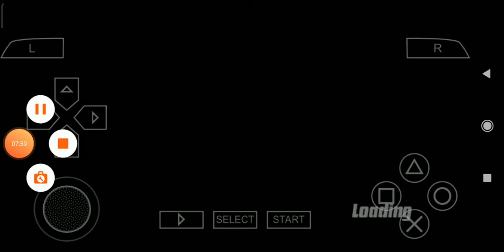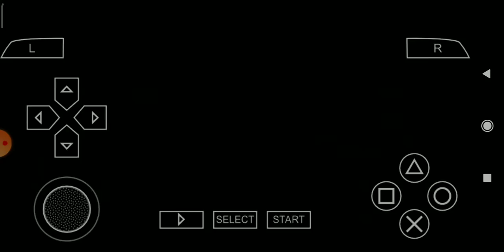ben 10 protectof of earth #7